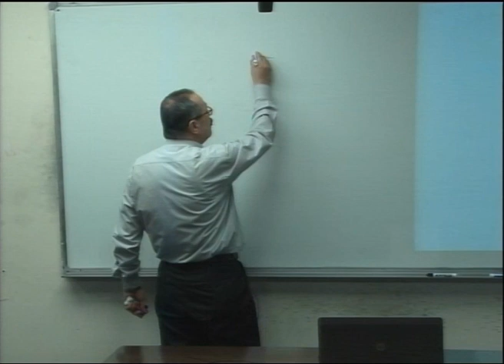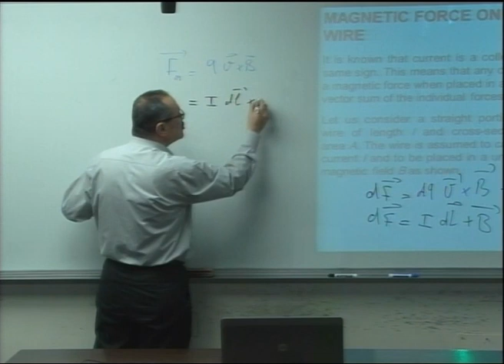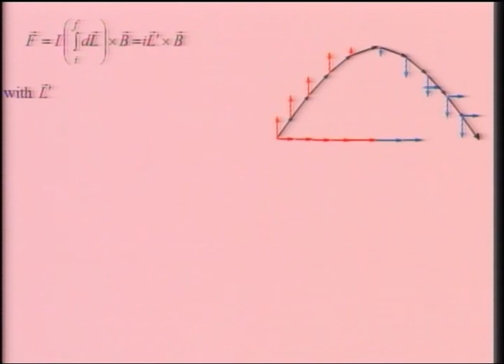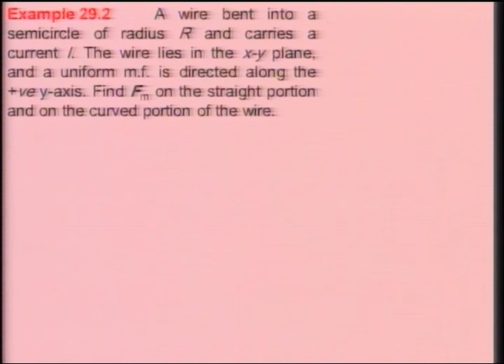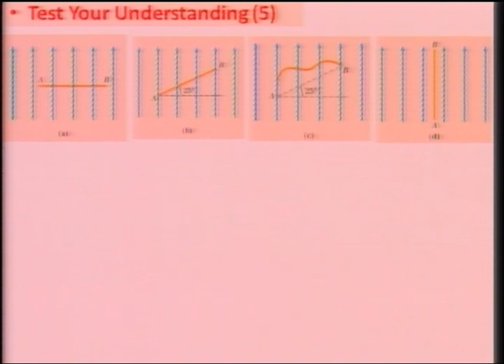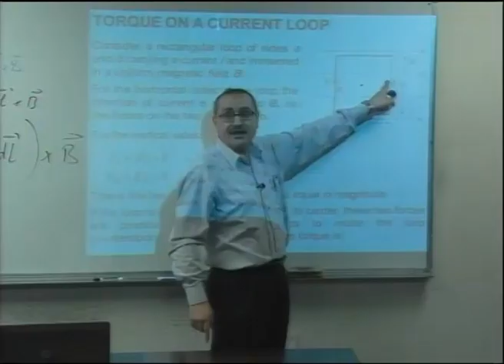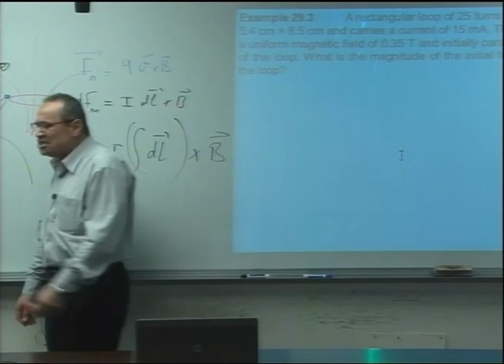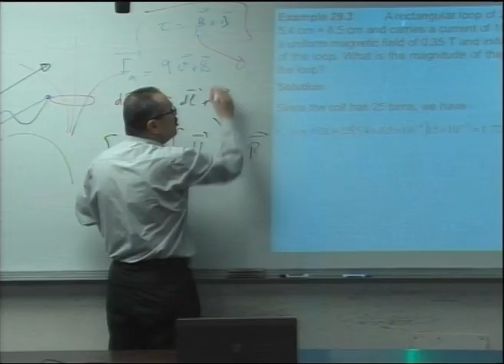Lecture 26: Magnetic Field - 3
د.بسام السقا **